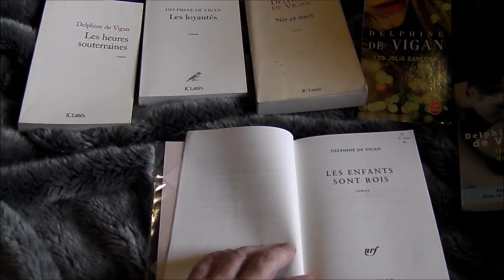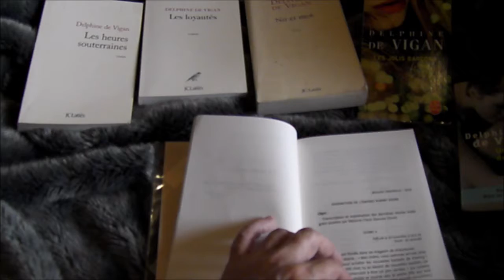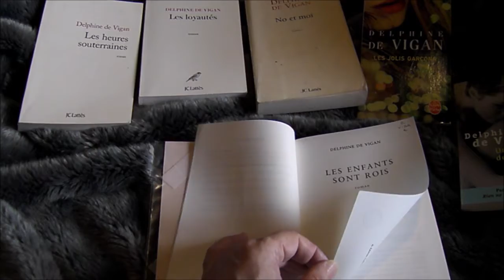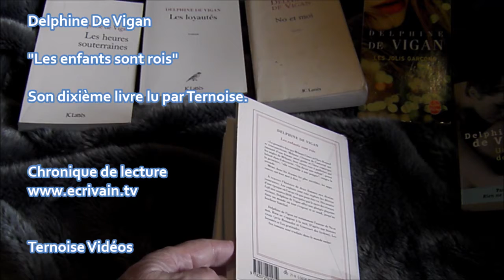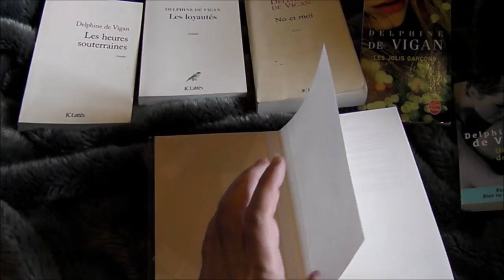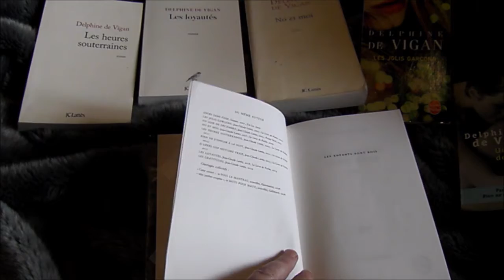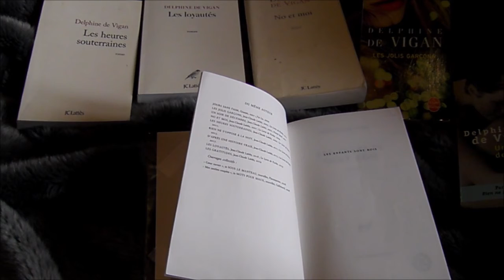Delphine De Vigan "Les enfants sont rois" Son dixième livre lu par Ternoise. Avis lecture Chronique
"Les enfants sont rois". Son dixième livre lu par Ternoise.
En exergue "Nous avons eu l'occasion de changer le monde et nous avons préféré le téléachat"
Stéhphane King, "Ecriture".

L'histoire de Mélanie Claux et Clara Roussel mais surtout les conséquences sur les enfants de la première, filmés en gosses stars de YouTube, en enfants influenceurs.
Il semble vraiment y avoir ce genre de chaînes, plus vues que la mienne !

Par Ternoise auteur du livre de la Présidentielle 2022 : le candidat de l'être (face aux piliers de l’avoir)